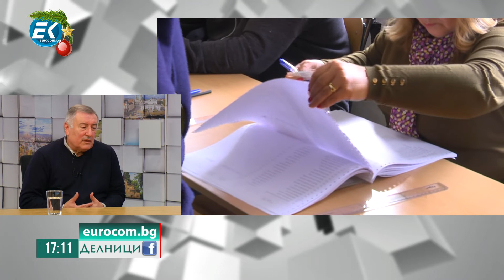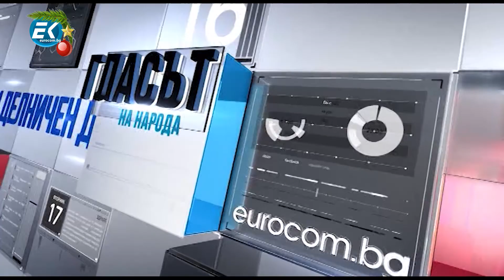Стойко Танков, председател на обл. съвет на БСП - Бургас - Готова ли е БСП за изборите?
Гост в предаването "Делници" беше Стойко Танков, който коментира настоящата обстановка в област Бургас. Какви са нагласите на бургазлии към предстоящите избори и готова ли е БСП за тях? Отговорите ще откриете във видеото.